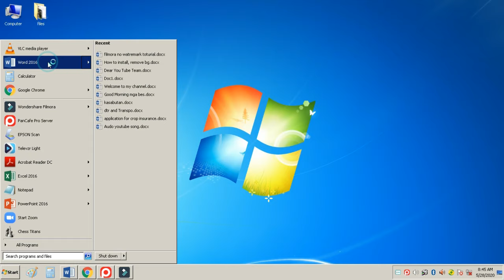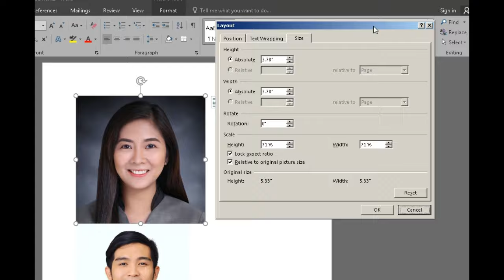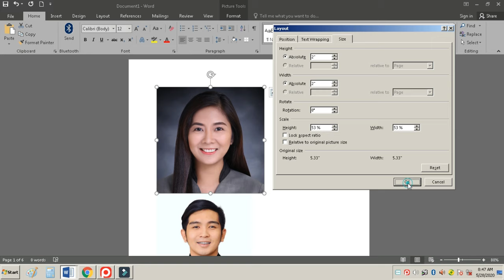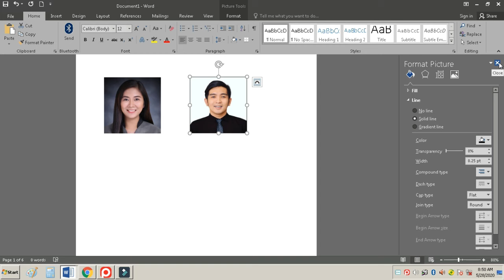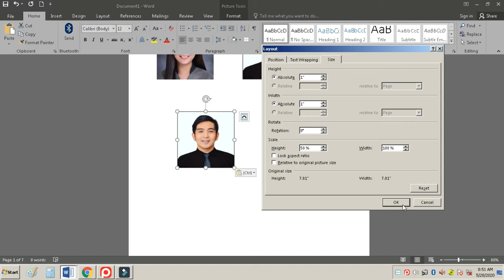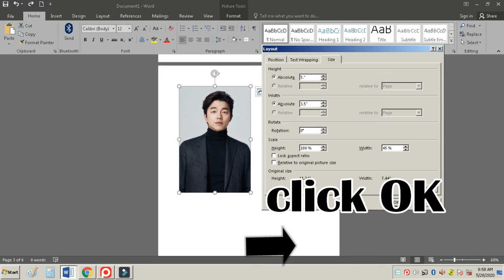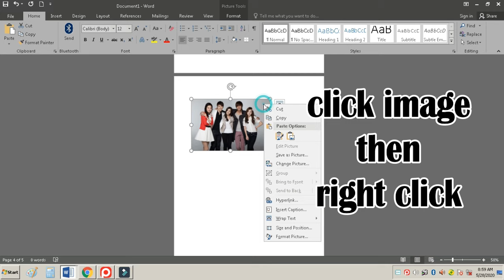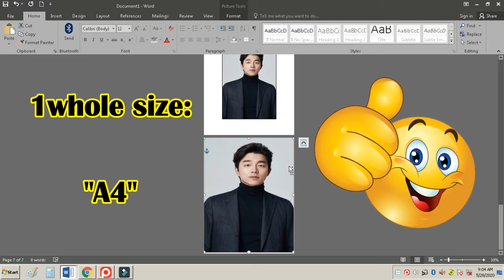How to Resize Image (1x1, 2x2, wallet size, 3R, 4R,5R,1wholesize) Best for Extra Income @ home 2020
How to Resize Image 1x1 in microsoft word
How to Resize Image 2x2 in microsoft word
How to Resize Image wallet size in microsoft word
How to Resize Image 3R in microsoft word
How to Resize Image 4R in microsoft word
How to Resize Image 5R in microsoft word
How to Resize Image 1wholesize in microsoft word
Best for Extra Income
1x1 picture
2x2 picture
3R picture
4R picture
5R picture
Printing Business